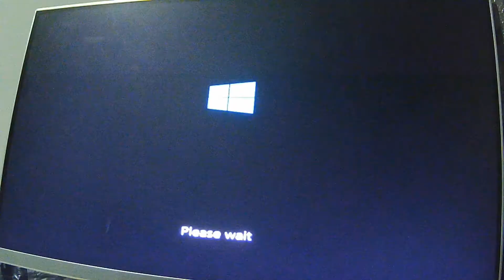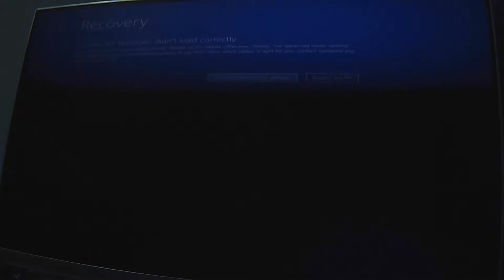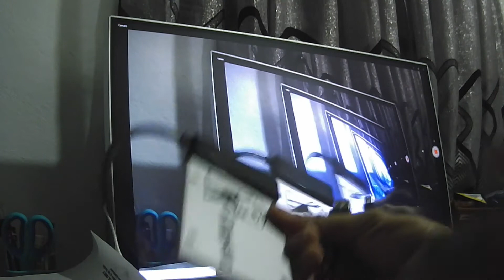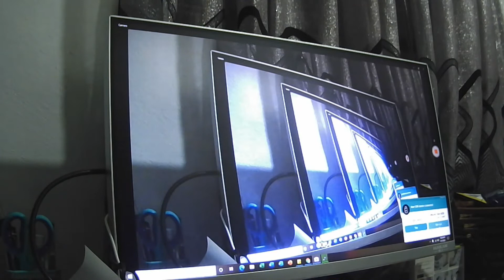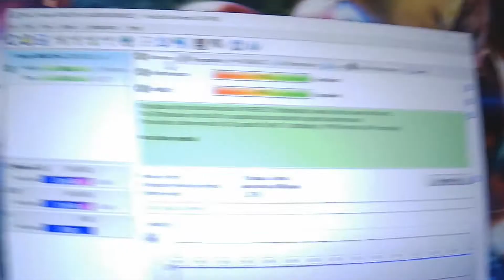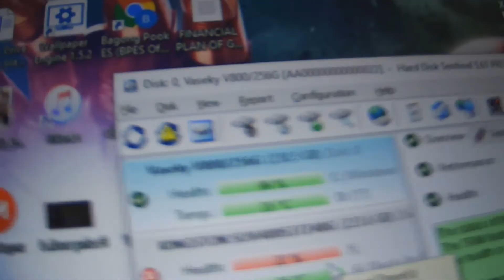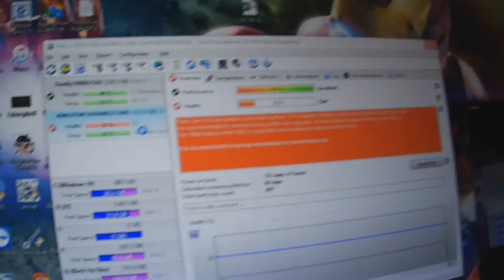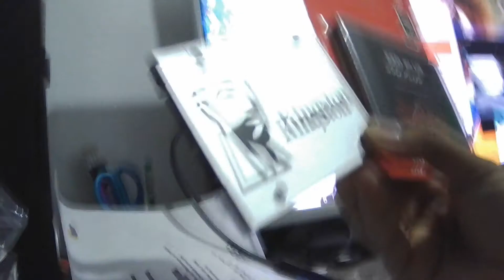Blue Screen of Death (BSOD) | Basic Troubleshooting 101 | Tagalog Tutorial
Basic way of troubleshooting BSOD